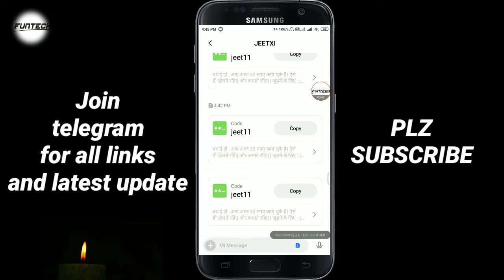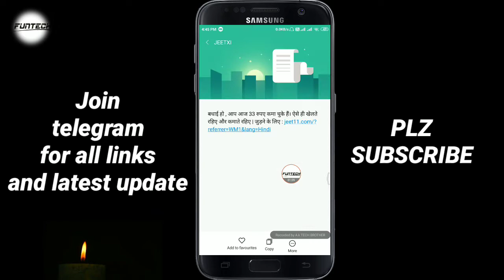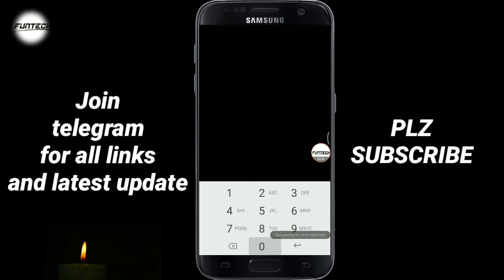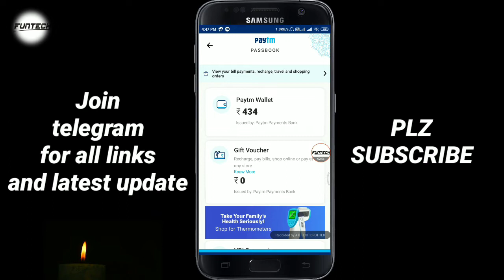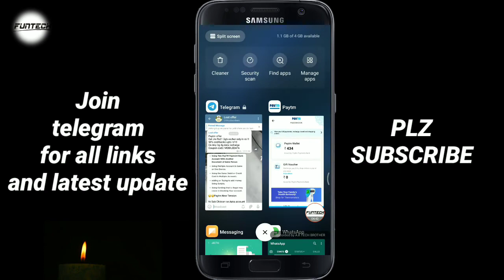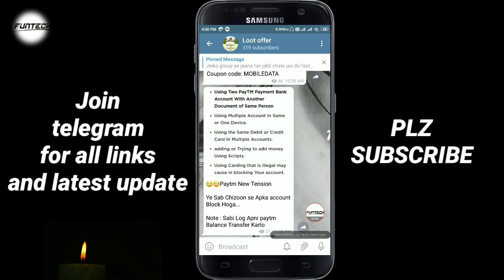PAYTM BIGGEST UPDATE | AAPKA PAYTM BANK BLOCK HO JAYEGA | HOW TO SAVE YOUR ACCOUNT FROM BLOCKING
7 tags use in this video

paytm kyc ab Bus kar lo

✅Google tez (pay) sign up bonus 51 rs direct in paytm